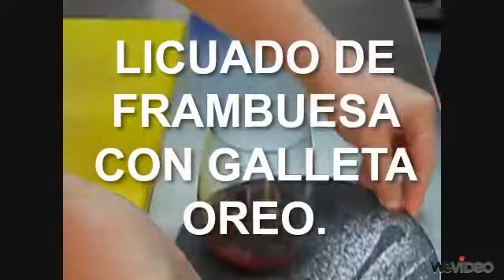DENIS enero 2012